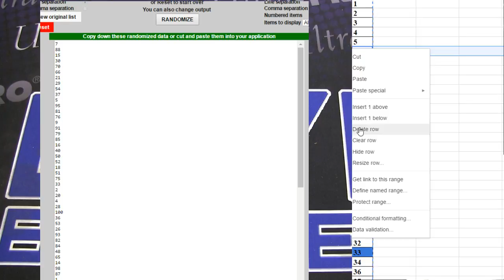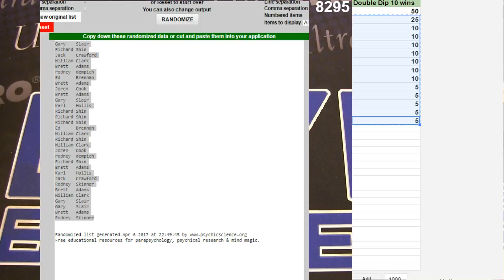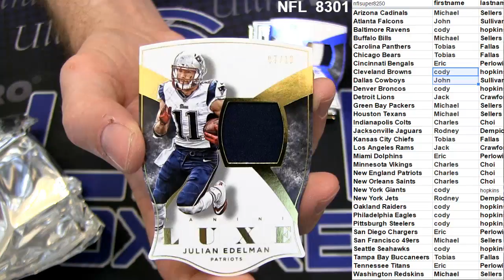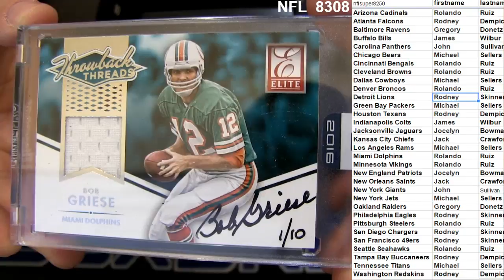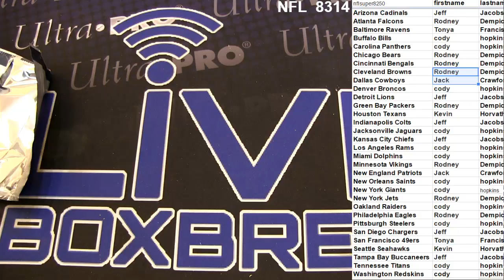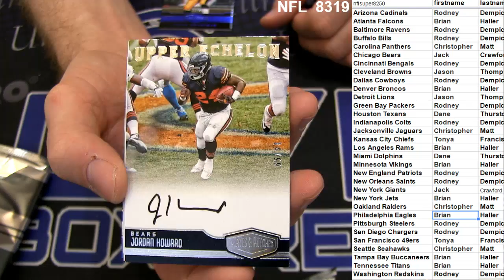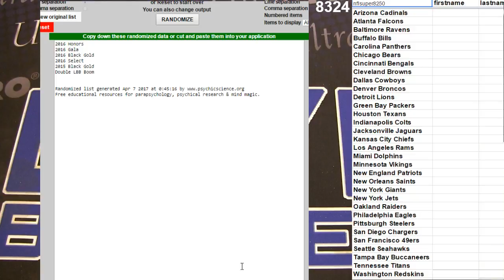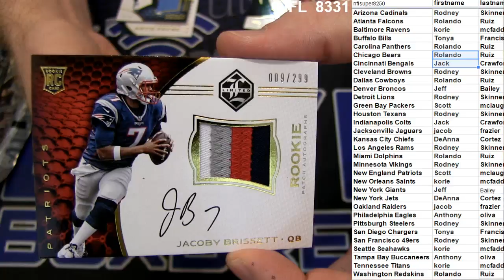NFL 8289 8331 LBB